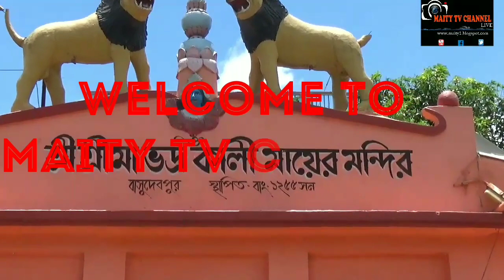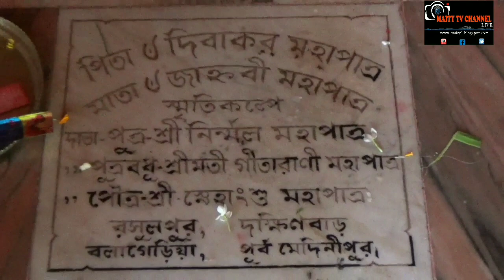বাসুদেবপুর,এগরা,শ্রী শ্রী মা ভদ্রকালী মায়ের মন্দিরের ইতিহাসের,প্রতিবেদনটি সবাই দেখুন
Subject:বাসুদেবপুর,এগরা,শ্রী শ্রী মা ভদ্রকালী মায়ের মন্দিরের ইতিহাসের,প্রতিবেদনটি সবাই দেখুন

Description:         Coronavirus
1. Wash hands often use soap and water Or an alcohol- based hand rub.
2. Cover your mouth and nose if you cough Or sneeze with the inside of your elbow.
3. Don't get close to any one who has cold Or flu like symptoms.
4. Go to the doctor if you have a fever, cough or feel that it is difficult to breathe.
5. If you go to the market, don't touch animals Or anything in the area thay stay.

This Live telephonic ProgramSponsored by:Hotel Kep's And Restaurant,Central bus stand,Contai,Purba Medinipur.